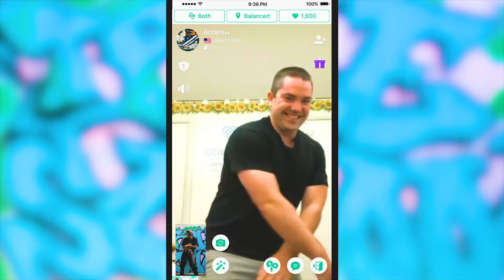Amazing dancers find their challenge match on Azar!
Just dance and see what you find on Azar with people just like you!

Download Azar

Play store

Apple Store